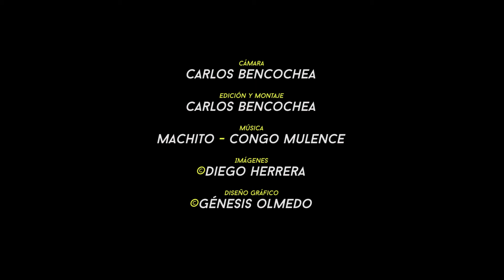Un Quijote y su Maleta de Fotos. Fotolibro. Diego Herrera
Entrevista al fotógrafo Diego Herrera sobre su primera publicación editorial llamada: "Un Quijote y su Maleta de Fotos".

También comentarios sobre la elaboración del fotolibro por parte de la diseñadora y editora Génesis Olmedo.

Publicación próxima a presentarse al público en general el día jueves 12 de Febrero en el Salón Simón Bolívar del Instituto de la Juventud (INSAJUV) a las 3:00 de la tarde. ENTRADA LIBRE.